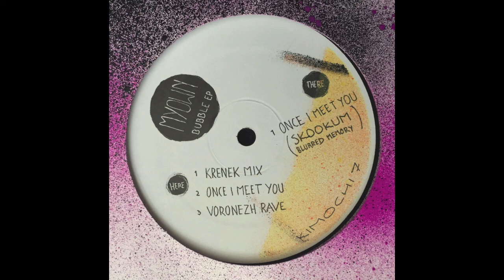Voronezh Rave - Myown | KIMOCHI [2013]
*Uploaded for listening purposes only*

Track: Voronezh Rave
Artist: Myown
Album: Bubble EP
Label: KIMOCHI
Cat #: KIMOCHI 7
Country: US
Year: 2013